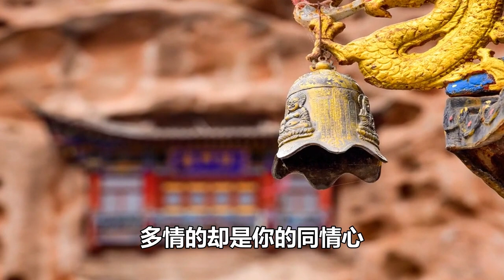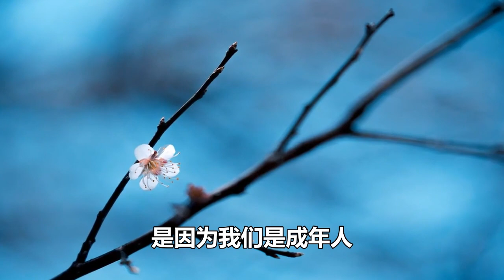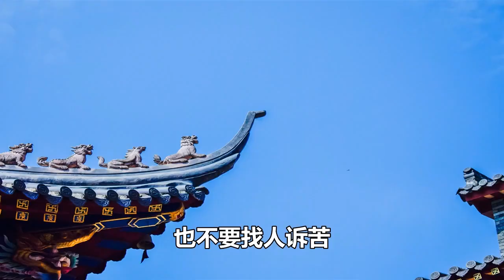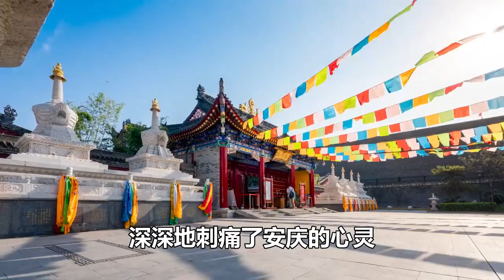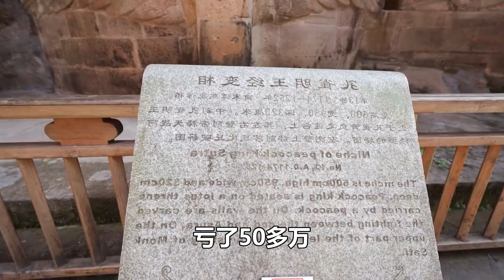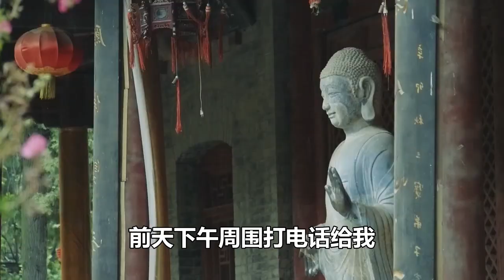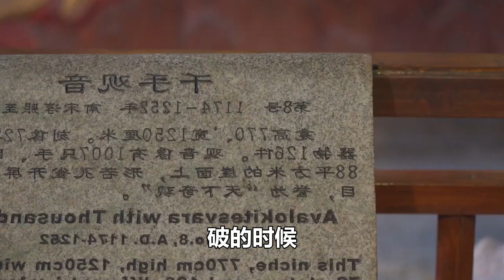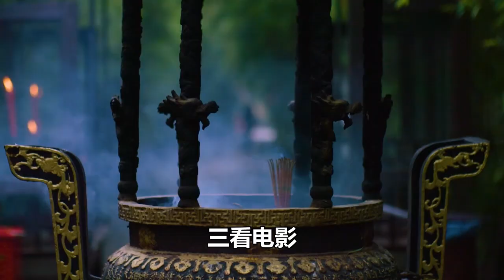當你落魄的時候，千萬不要找人訴苦，句句深入人心！